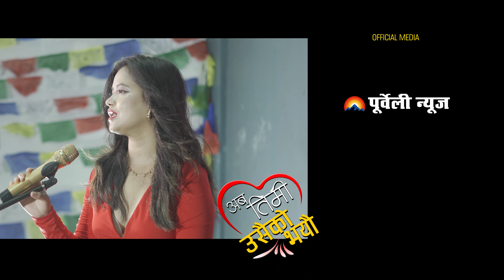Aaba Timi Usaiko Bhayou- अब तिमी उसैकाे भयाै- New Nepali Song 2081- RADHA SUBEDI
♬ Voca /Lyrics/Compose:-
Radha Subedi

♬ Arrange:-
Krishna Bajurali

♬ Studio:-
The Music ERA

🎬️ Video Credits:-

🎬️ Cast:-
Binju Dhami
Prajwal Kafle
Sanjita Dhamala

🎬️ Cinematographer:-
Mr B13

🎬️ Production Design:-
RN Chhetri

🎬️ MUA:-
Mahesh Sigdel

🎬️ Editing / Color
Suresh Chandra Dahal

🎬️ Concept:-
Bharat Guragain "Barbarik"

🎬️ Director | Choreographer:-
Suresh Chandra Dahal
Basanta basnet

Heartly Thanks to
Taltalaya, itahari
Yippee land , itahari
Intourist hotel, itahari
Himalayan zimbu, itahari
Bharat guragarin (barbarik)
Chhatra Kafle
Shree krishna luitel (boke dari)
Bhim Poudel
Jiwan parajuli
Laxmi Khanal
Tej Ban
Anish Raj Dahal
Milan khadka
Gayatri baskota
Zyotika bhujel
Ashok neupane
Ramesh subedi
Utsab subedi
Kushal subedii

Downloading And Uploading On YouTube Channel Is Strictly Prohibited And Will Attract Punitive Measures From Purbeli Entertainment (Embedding To The Websites Is Allowed)

PURBELI MEDIA NETWORK PVT. LTD.